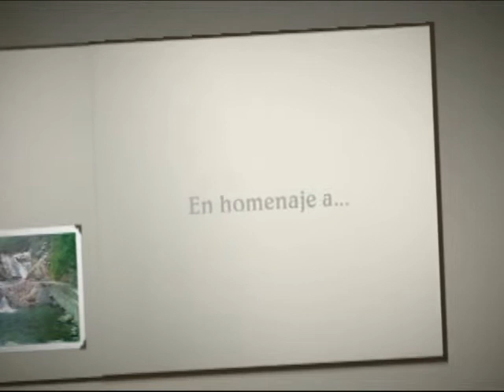Dinira - Los Aires del Campo - Espumas